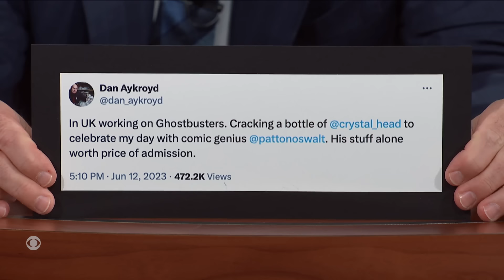Patton Oswalt Celebrates 30 Years Since His Acting Debut On “Seinfeld” Opposite Jason Alexander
Patton Oswalt stops by to tell Stephen about several new projects he’s juggling, including the historical true-crime drama “Manhunt,” and the upcoming blockbuster, “Ghostbusters: Frozen Empire,” and he shares a fond look back at the show that gave him his start. “Ghostbuster: Frozen Empire” opens in theaters on Friday, March 22nd.